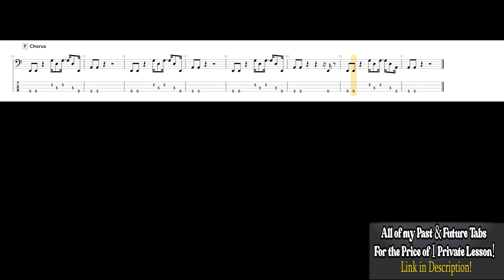Red Hot Chili Peppers - Suck My Kiss - Bass Tab and Notation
Here's my tab synced up to Flea's original studio recording along with Chad's drums and Anthony's vocals! You can get all of my past & future tabs in PDF format (326 & Counting) for just $29.95 Or you can browse around and purchase many of them individually